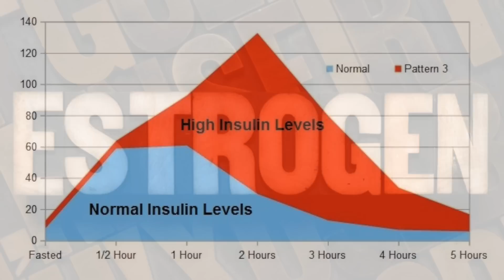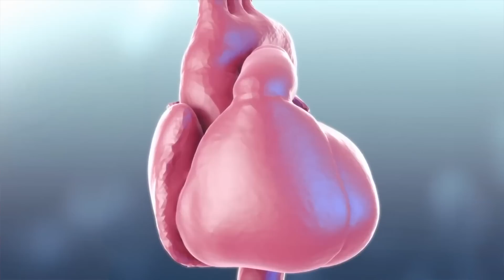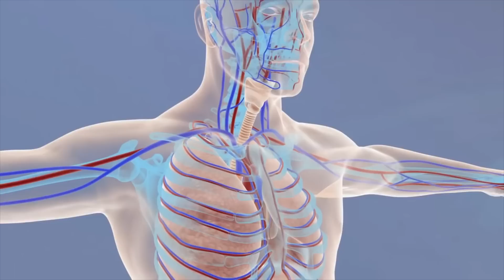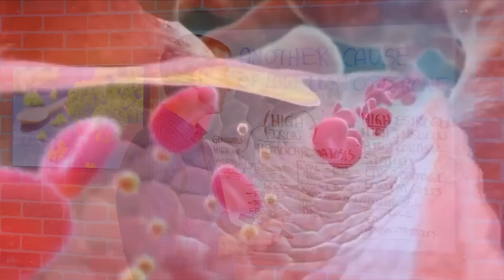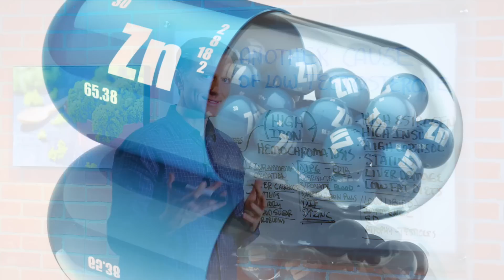Another Surprising Cause for Low Testosterone - Dr.Berg On Hemochromatosis & Hormone Levels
I explain a surprising cause of low testosterone .

Timestamps:
0:00 Low testosterone has a cause that will surprise you
0:52 This is the surprising cause of low testosterone
2:30 There are natural remedies to help reduce your iron

In this video, I explain a cause of low testosterone that will surprise you. I’ve previously explained how high estrogen and high insulin, along with high cortisol, are three surprising reasons you develop low testosterone.

If you’re taking a statin for high cholesterol, your body may not have enough cholesterol to make testosterone. I’ve also talked before about how liver damage and low fat diets can lower your testosterone.

The symptoms of low testosterone include low libido, impotence, erectile dysfunction, and even atrophy of the testicles.

And here is the cause that will surprise you: high iron.

As you age, you accumulate more iron in your body. Your body has a difficult time getting rid of excess amounts of iron. If you’re taking an iron supplement, or eating iron fortified grains, you could be accumulating way too much iron.

I recommend getting your iron level tested to see if it’s within a normal range.

There’s a common condition called hemochromatosis, a genetic condition in which a person’s body can’t regulate iron properly, so they accumulate too much.

The symptoms of excessive iron include:

● Joint inflammation
● Excessive oxidation, especially in your arteries, which sets you up for heart problems, and in your brain, which sets you up for dementia and Alzheimer’s. Too much iron creates serious free radical damage, particularly from hydroxyl radicals that are highly destructive. Your liver is quite vulnerable to cirrhosis from free radical damage.
● Fatigue
● Memory issues
● Blood sugar problems, like diabetes

If you have any of these symptoms, get your iron levels checked. If it’s high, here are some natural remedies to lower it:

● Take IP-6, a form of phytic acid on an empty stomach
● Take EDTA, but first start with IP-6, also on an empty stomach
● Consume green tea
● Donate blood
● Avoid iron pills and foods that are rich in iron
● Do intermittent fasting
● Increase your zinc intake

Now you know a surprising cause of low testosterone.

Low testosterone has a surprising cause!